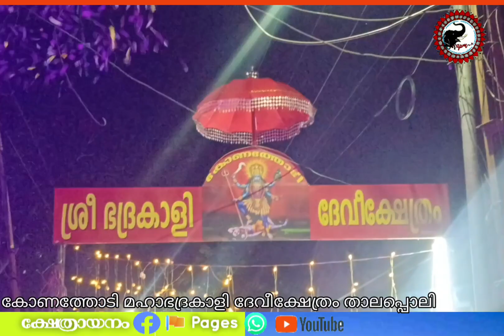കോണത്തോടി ഭദ്രകാളി ക്ഷേത്രം 💕താലപ്പൊലി 2k24